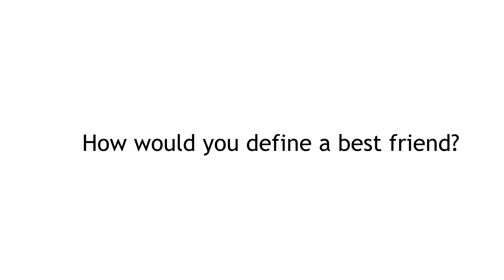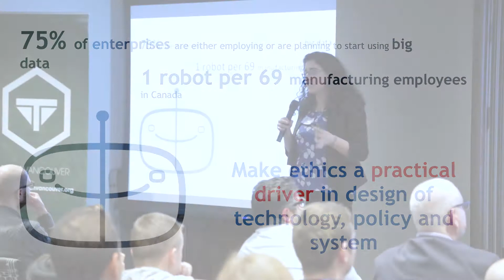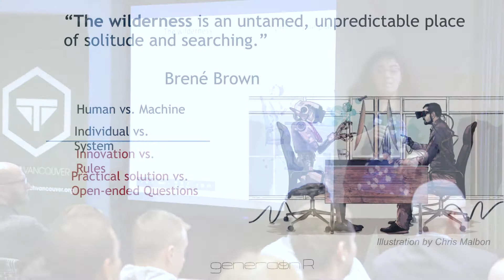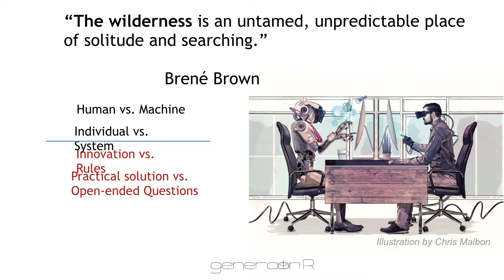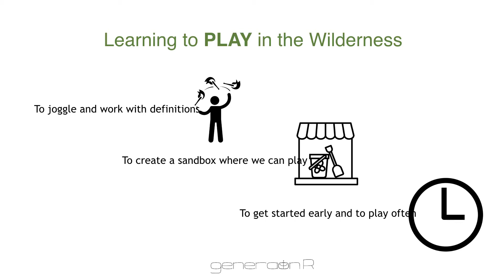Shalaleh Rismani of Generation R presents Playing in the Wilderness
This was first presented at the November 2017 TechVancouver.

In this presentation, Shalaleh shares her lessons learned during the creation of her startup, Generation R.

What do you think of what Shalaleh had to say? Tell us by leaving a comment.